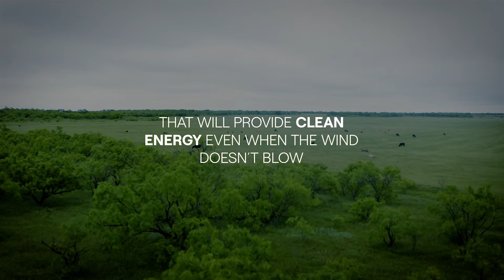This is what our Azure Sky Wind and Storage Project will look like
Our Azure Sky wind and storage project will bring clean, reliable power to the Texas grid with one of the largest battery storage facilities in the world. See a virtual preview of the project